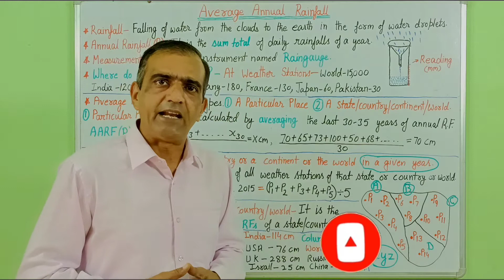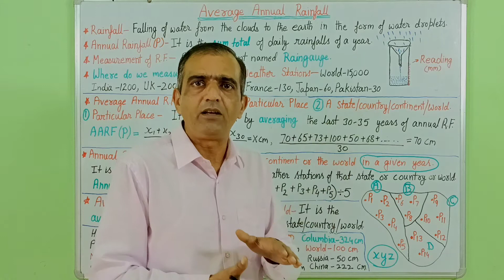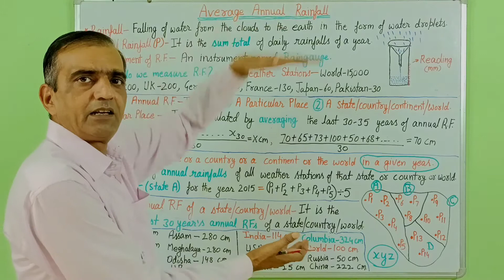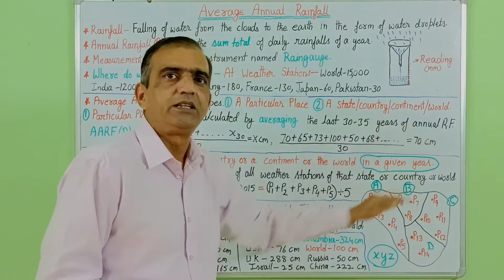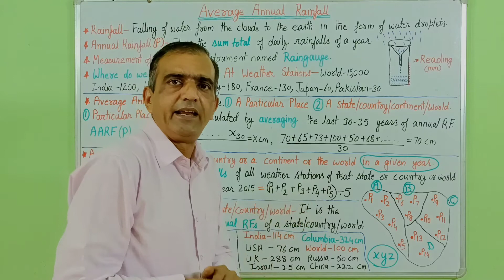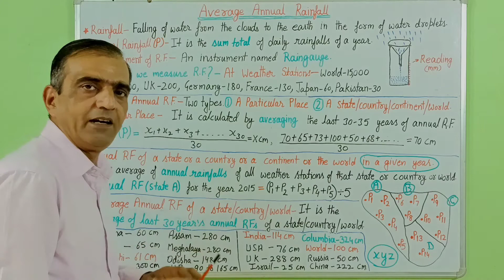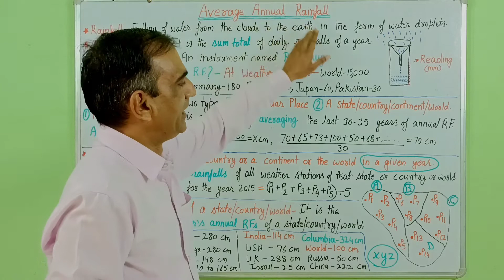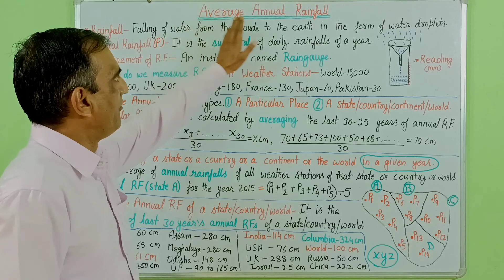Average annual rainfall | By Mukesh Sangwan | Knowledge Cultivation | KC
In this video we will learn about the averages of rainfall and the methods of their calculations.